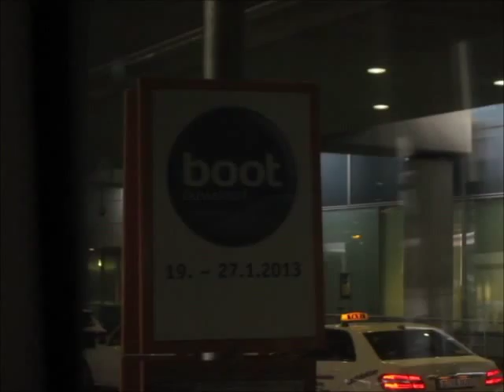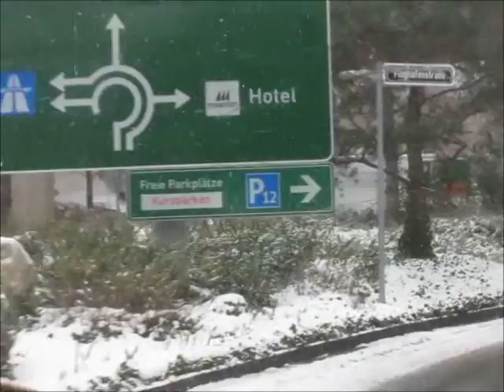Linie 896 D-Flughafen - Messe - D-Flughafen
Diese Buslinie fährt nur zu Messetagen und verbindet das Flughafenterminal mit den Messeeingängen